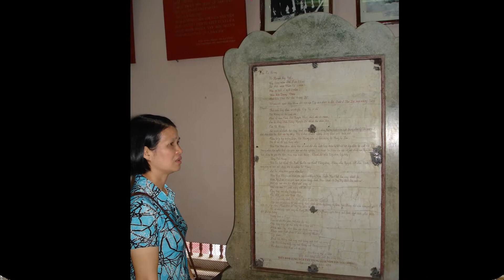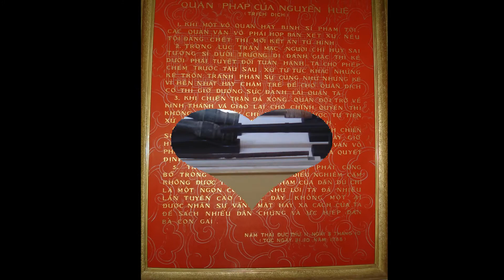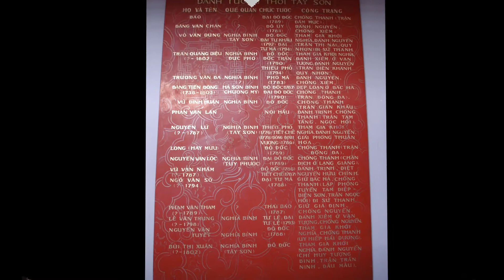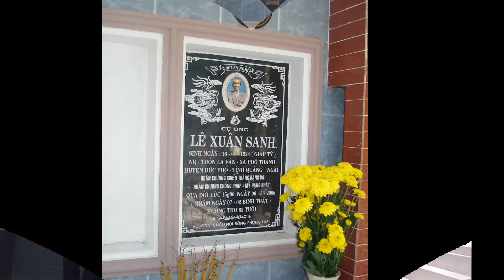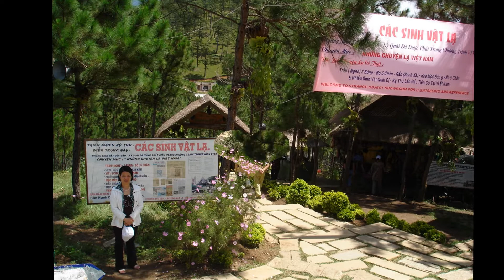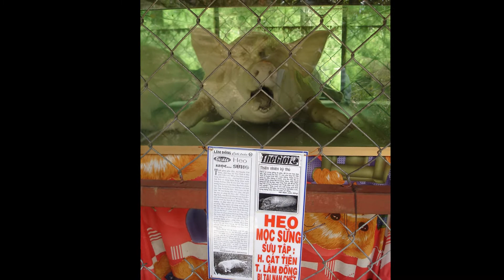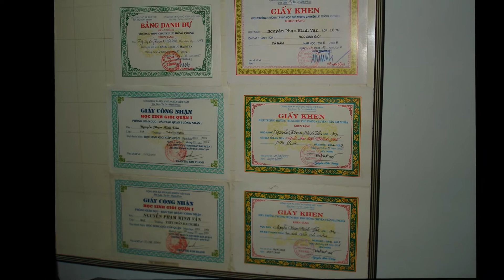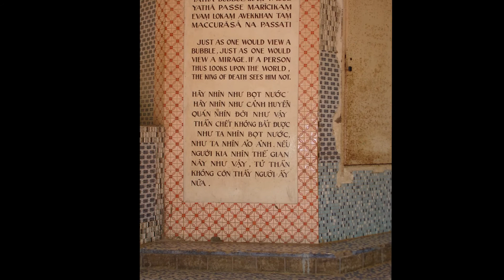DU LỊCH QUY NHƠN ĐÀ LẠT SÀI GÒN VŨNG TÀU 2006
Chuyến đi kết hợp thăm người nhà thật thú vị và nhiều ảnh đẹp